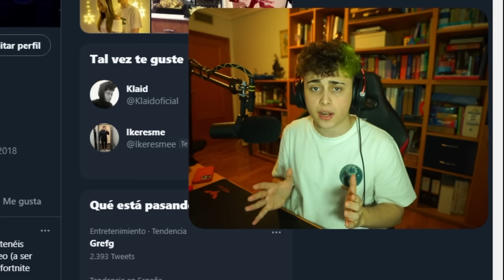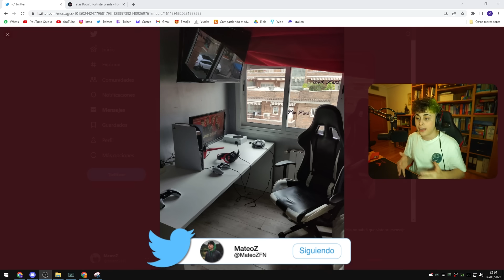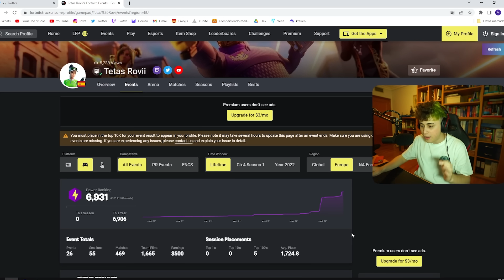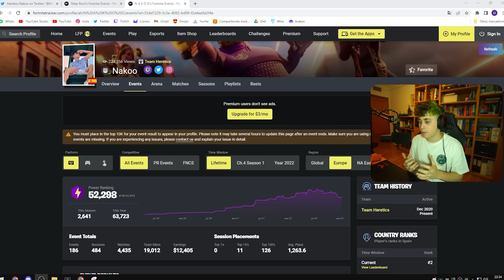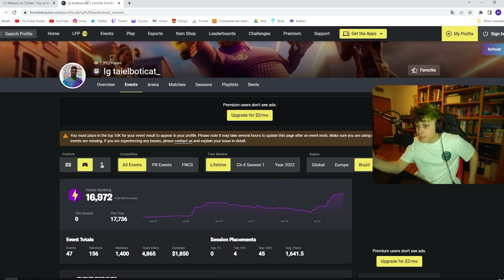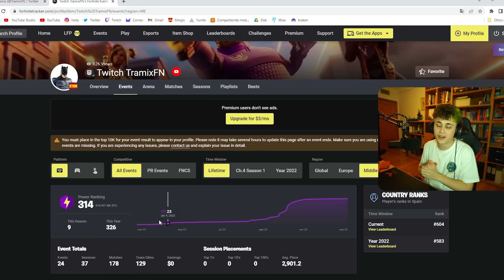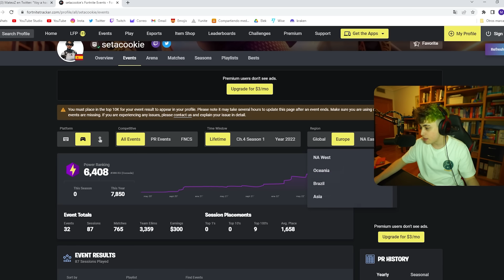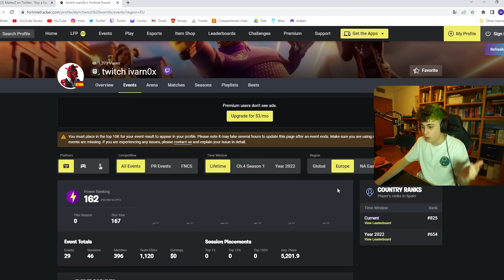ADIVINO LOS EARNINGS DE MIS SUBS VIENDO SUS SETUPS - MateoZ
¡En el vídeo de hoy reaccionaré a los SETUPS de Fortnite de mis subs para intentar adivinar sus earnings y sus resultados en torneos! Me encontré alguna sorpresa que otra…